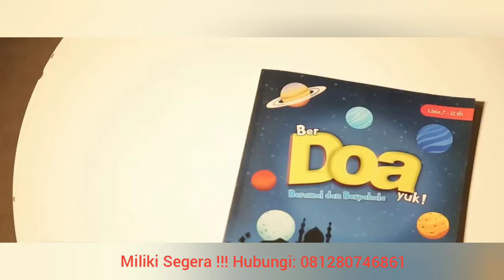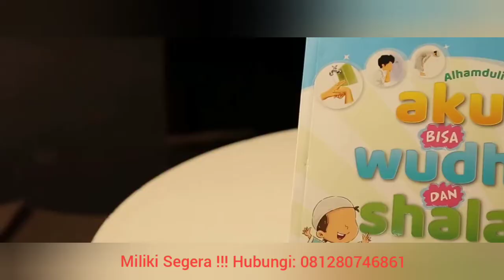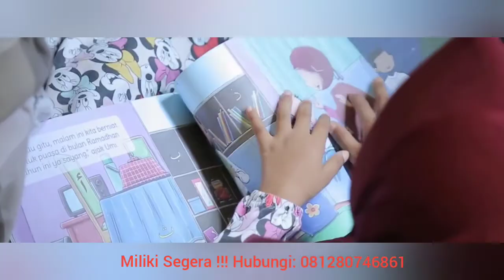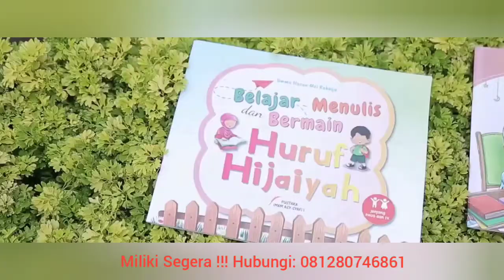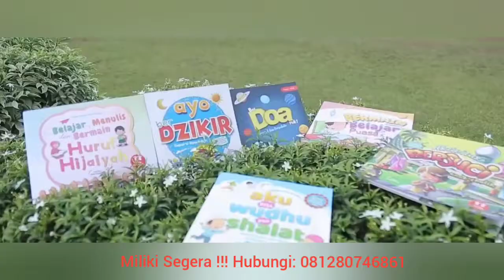Buku Anak Shalih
Untuk memberikan nilai manfaat kepada anak-anak, setiap orang tua hendaknya membiasakan anak-anak membaca sejak dini, dengan menyajikan bacaan yang menarik, mendidik, menghibur dan sarat dengan nilai-nilai agama Islam berdasarkan Al-Qur’an dan As-Sunnah menurut pemahaman generasi Salafush Shalih.

Memilih buku anak sebaiknya disesuaikan dengan usia dan kemampuan membacanya. Supaya tetap terasa menyenangkan dan membantu memperkuat kemampuan dan pemahaman membaca Si Kecil Buah Hati Anda ...

Namun, mendampingi anak ketika membaca bukunya akan sangat membantu dalam memahami isi buku yang sedang dibacanya.

Miliki segera buku-buku anak yang akan membantu Anda membentuk karakter anak shalih idaman setiap orang tua Muslim ...

🍃 KEUNGGULAN BUKU ANAK PUSTAKA IMAM ASY-SYAFI'I:

• Sampul yang enak dipandang, modern dan tidak kaku
• Konten isi yang istimewa, kaya faedah dan hikmah
• Merujuk kepada Al-Quran dan hadits Nabi yang shahih
• Uraian konten yang sesuai pemahaman Salafush Shalih
• Ilustrasi sesuai syariat, menarik, dan komunikatif
• Tema bahasan yang cocok sebagai buku pendamping siswa
• Rentang usia pembacanya luas, mencakup bimbingan orang tua
• Memotivasi anak menjadi pribadi yang berbakti dan diteladani
• Standarisasi cetakan yang terjaga, kuat dan rapi
• Harga yang kompetitif sesuai kualitas

🧩 BERDO'A YUK!: Beramal dan Berpahala
Penulis: Tim Buku Anak PIS
Ukuran: 19 x 21 cm
Tebal: 64 hlm (softcover)
Berat: 200 gr
Kode: BY
Harga: Rp 40.000

🧩 Ayo Berdzikir Seperti Rasulullah ﷺ
Tebal: 52 hlm
Kode: ABD
Berat: 200 gr
Harga: Rp 30.000

🧩 Aku Bisa Wudhu dan Shalat
Tebal: 88 hlm (softcover)
Kode: ABWS
Berat: 200 gr
Harga: Rp 35.000

🧩 Belajar Menulis dan Bermain Huruf Hijaiyyah
Penulis: Ummu Hasan Mei Rahayu
Ukuran: 24 x 20 cm
Tebal: 32 hlm
Kode: BHH
Berat: 125 gr
Harga: Rp 30.000

🧩 Bermain Sambil Belajar Puasa
Penulis: Nelfi Syafrina
Tebal: 24 hlm
Kode: BSBP
Berat: 100 gr
Harga: Rp 20.000

🧩 Aktivitas Bersuci Anak Shalih
Tebal: 20 hlm
Kode: ABA
Berat: 100 gr
Harga: Rp 20.000

So, tunggu apa lagi ..?
Segera dapatkan bukunya di toko buku terdekat Anda ...